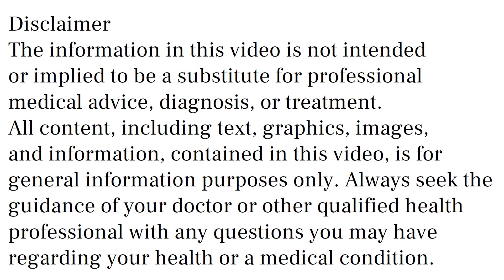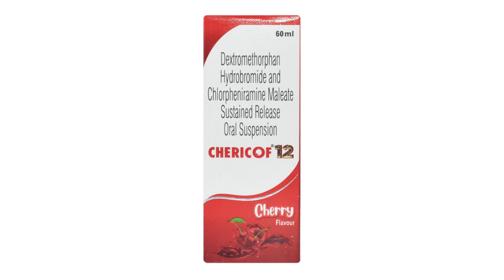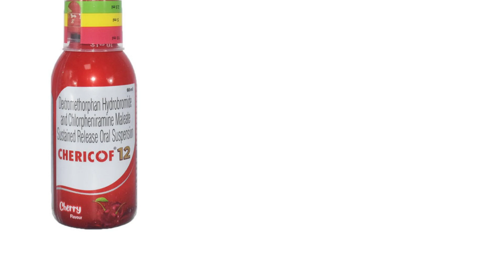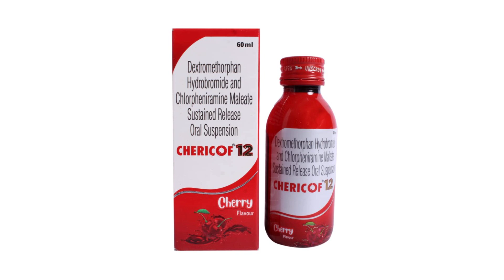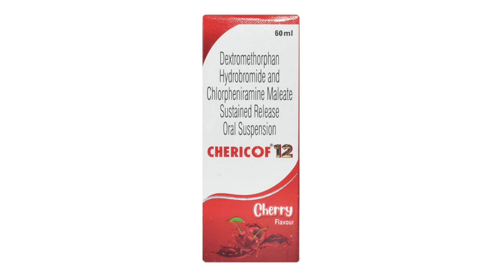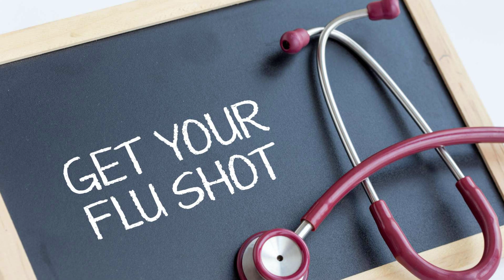Chericof 12 Syrup Uses, Side Effects in Hindi | chericof 12 syrup Ke Fayde Aur Nuksan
chericof 12 syrup uses & side effects in hindi | chericof 12 syrup ke fayde aur nuksan | how to use chericof 12 syrup. in this video, we will discuss what are the uses and benefits of chericof 12 syrup. How to use chericof 12 syrup. We will also discuss what are the side effects of chericof 12 syrup. Watch the complete video for detailed review of chericof 12 syrup in hindi.